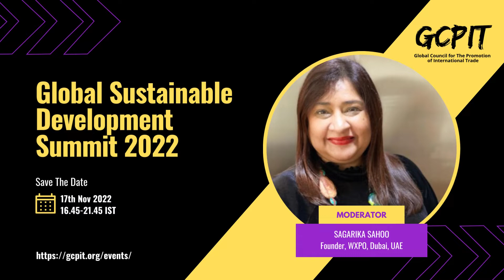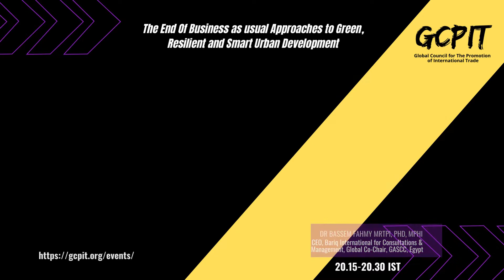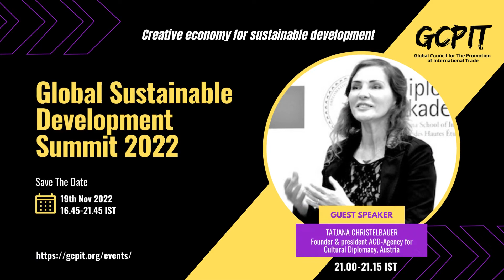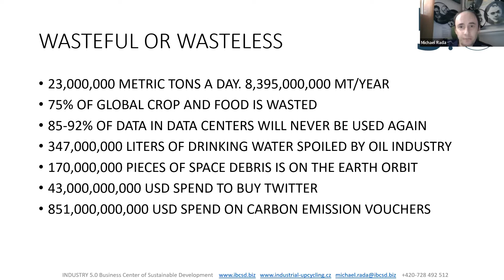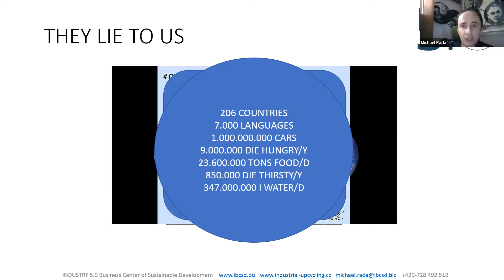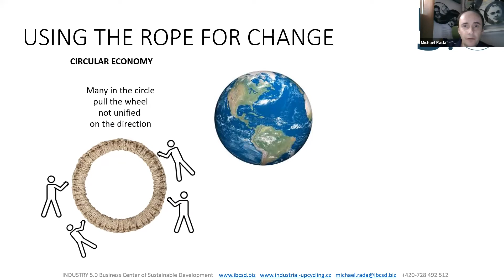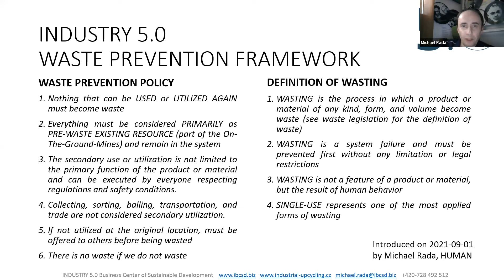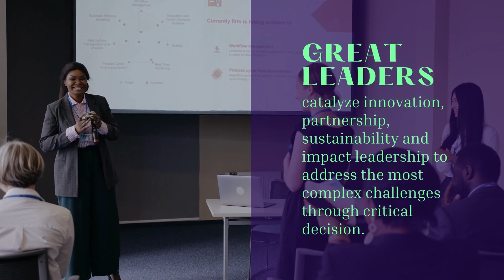Systematic Waste Prevention and Its Impact on Global Development by Michael Rada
Systematic Waste Prevention and Its Impact on Global Development across the industries, Regions, Countries by Michael Rada, Founder & CEO, International Business Center of Sustainable Development, Czech Republic

At the Global Council for The Promotion of International Trade (GCPIT), Global Council for Cluster Excellence and Research, Confederation of Indian Micro, Small and Medium Enterprises, we think that a diverse and fair community is good for creativity, partnership and innovation. This year, we want to focus on "Cooperatives, Partnership, Creative and Circular Economy" for sustainable economic development.

We are back with another powerful summit.

Mission to "Unlock the potential of MSMEs for Sustainable Development" with few of the key underlining statements

1. Cooperatives for sustainable
2. Private and Public Partnership for sustainable
3. Circular economy and hand holding of micro small & medium enterprises for exponential and sustainable

The SDG targets are high and require a change in public and private activities. New business models, new innovation/technology, and more sustainable and ethical business practices are all results of this transformation. Opening up new business opportunities for the private sector, MSMEs in particular benefits. It is expected that sustainable business models will open more than $12 trillion in global GDP, 380 million jobs, and have more than half of them located in developing countries. Opportunities for MSMEs have been found under each goal, Global Sustainability Development Summit 2022 will focus on business examples and SDG-supporting good practice initiatives relevant to MSMEs.